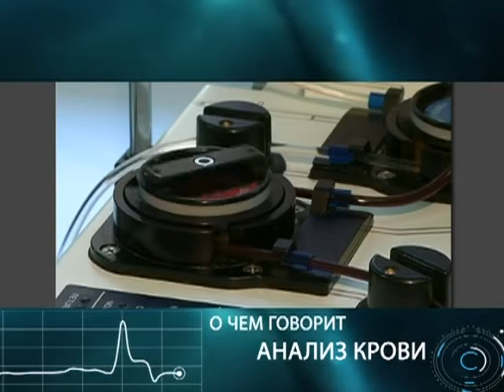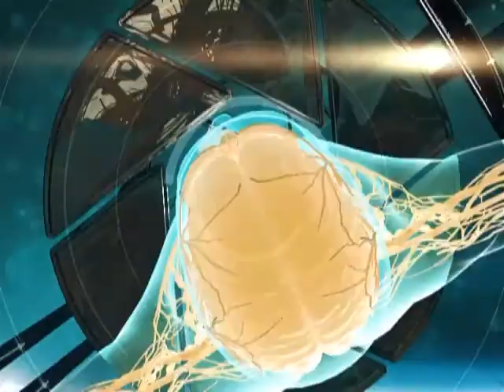Диалог о здоровье 12 08 2017 Гематология